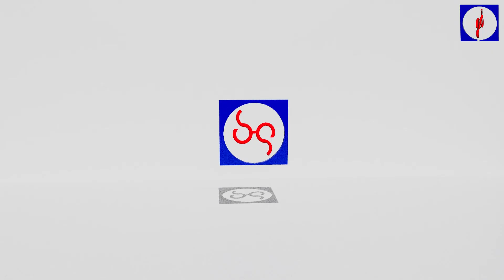Porche PE 1611||Grey Lens||Silver Frame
Rs:5000

Real Video with no illusions.
Quickest & free home delivery all over Pakistan.
10 days return policy.
24/7 Customer Care.